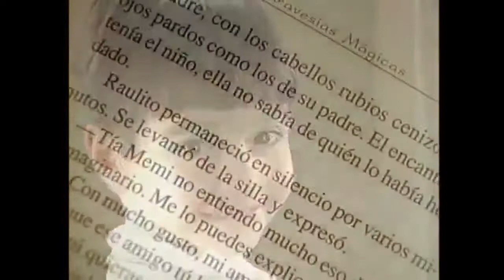Cuña de Travesías Mágicas Raulito como personaje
Travesías Mágicas
Rompiendo los límites de lo cotidiano, de la pluma de la autora panameña Rose Marie Tapia, fluye un mundo fascinante, lleno de aventuras que retan a lo razonable y nos invitan a despojarnos de los esquemas rígidos a los que nos habitúa la vida de adultos. Esto es Travesías Mágicas: un delicioso viaje a los años de la inocencia, cuando la imaginación se expande con completa libertad y absolutamente nada es imposible.
 El tema de esta tierna y fresca novela panameña toca nuestra fibra más humana, al tratar sobre una relación excepcional entre un niño de 5 años y su compañera favorita de juegos: una tía que se ha resistido a abandonar su alma infantil.
 Por ser una obra sencilla, divertida y sana, la considero apropiada para niños de cualquier edad, pero estimo que su mayor aprovechamiento puede obtenerse al ser compartida su lectura en familia.
                                                                                                          Marissa Córdoba

creadora del Programa Sociocultural Siembra de Lectores,soledad de los hijos únicos,sanar las heridas relación familiar,Travesías mágicas,escritora panameña Best sellers,novelista más leída en Panamá,Raulito y su amigo imaginario.,Despedida amigo imaginario,Cómo se crea un amigo imaginario,ángel de la guarda niños,El amigo imaginario terapeuta familiar,novela humor,Escritora panameña,viaje a la imaginación,Rose Marie Tapi8a,amigo imagiario,jugar con los niños.